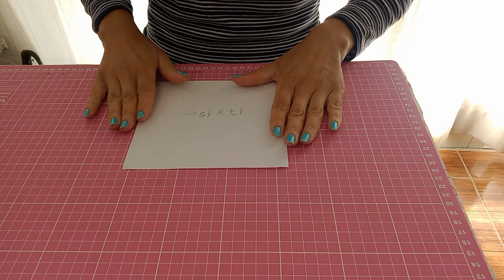COMO FAZER BATE MÁO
No vídeo de hoje vc vai aprender a fazer um lindo bate mão.
Você pode fazer o kit de bate mão e pano de prato combinando e vender ou até mesmo presentear ou fazer pra vc mesma.

As medidas estão no decorrer do vídeo.

Beijos 😘💋